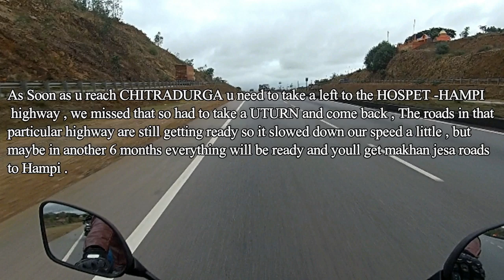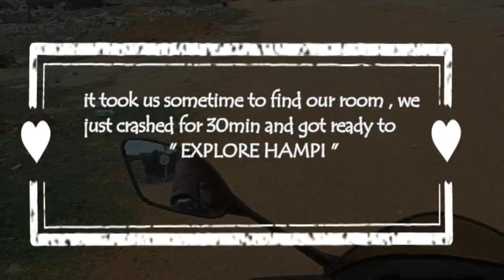Bike Ride to HAMPI | Bengaluru to Hampi | Part1 |First Vlog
This video is all about our bike ride from the garden city Bengaluru to the Ruins of South India Hampi , the experience and the amazing view we had while riding .